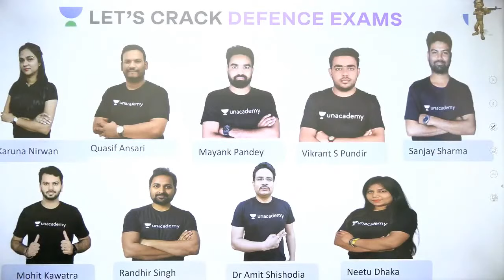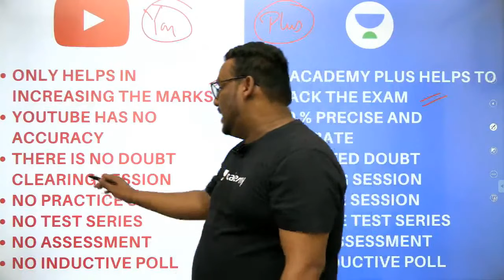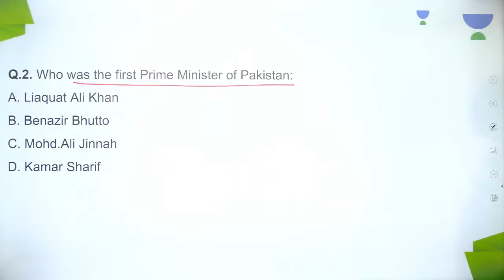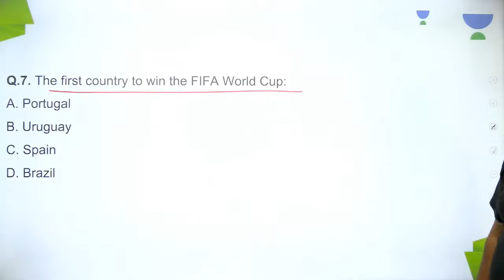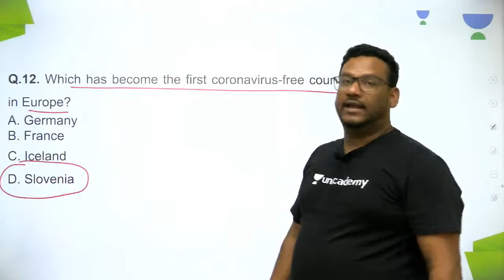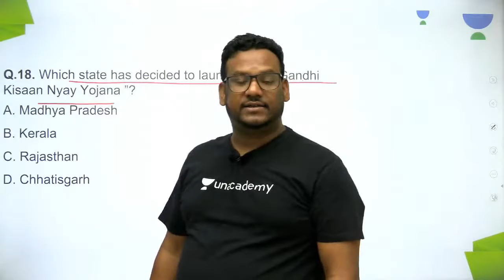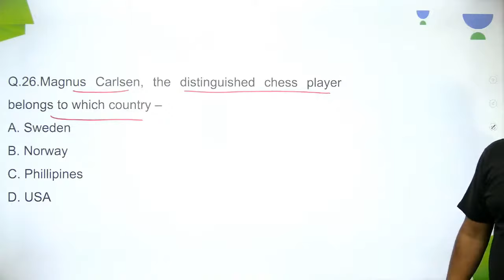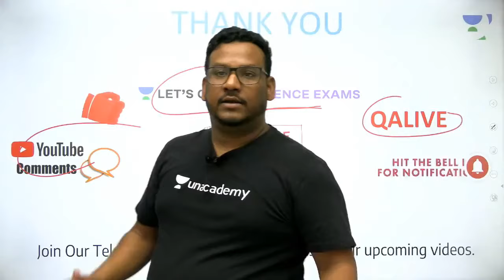Lecture: 1 | 60 Days Study Plan for AFCAT/INET 2020 | General Studies | Quasif Ansari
This lesson starts with a discussion on Study Plan for 60 Days to Crack AFCAT and INET 2020. In this lesson, Quasif Ansari shares his various preparation strategies along with examples that will help you to crack the exam. This session is essential for defence exams 2020/2021.

Unacademy Subscription Benefits:
1. Learn from your favorite teacher
2. Dedicated DOUBT sessions
3. One Subscription, Unlimited Access
4. Real-time interaction with Teachers
5. You can ask doubts in the live class
6. Limited students
7. Download the videos & watch offline